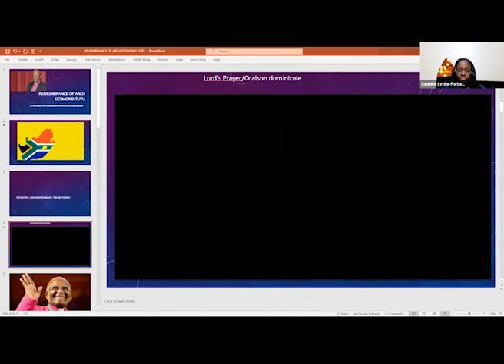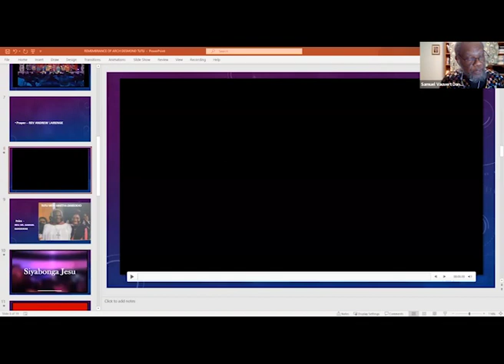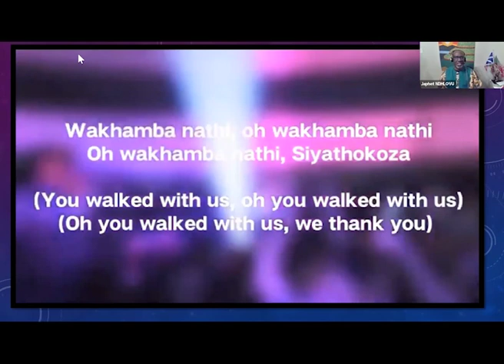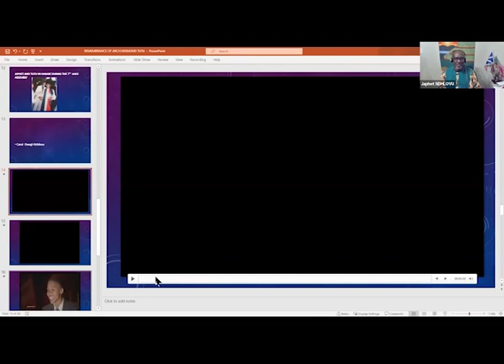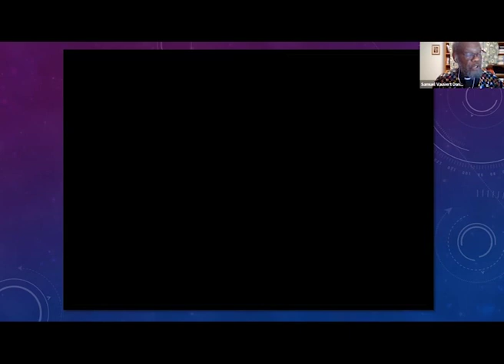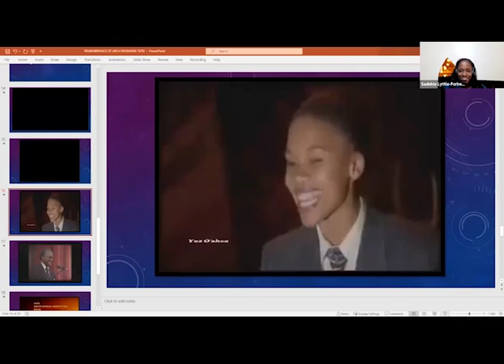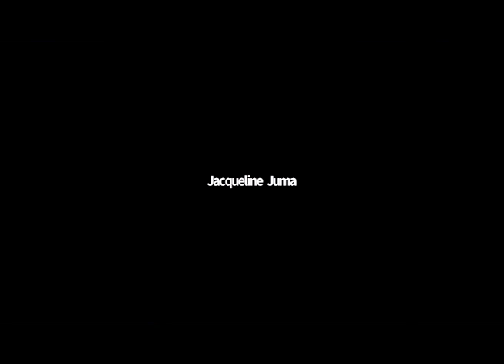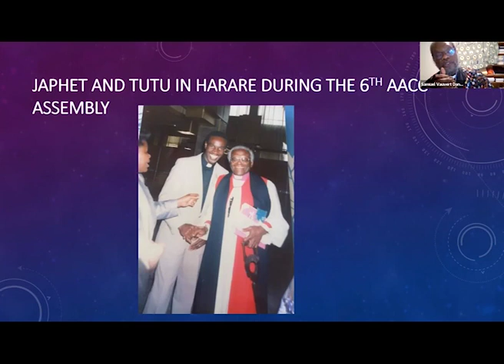Soirée en hommage à Desmond Tutu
Dans le cadre des activités du mois de l'histoire des personnes d'ascendance africaine, les pasteurs et pasteures de l'Église Unie ont organisé une rencontre commémorative de célébration de la vie et de l’œuvre de Desmond Tutu le 8 février 2022.